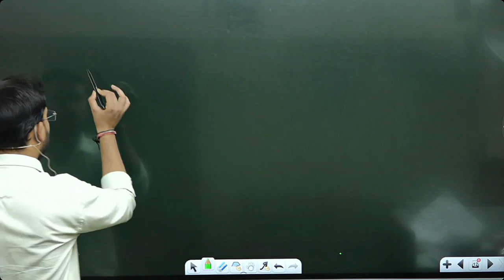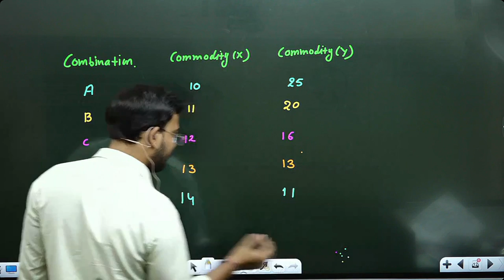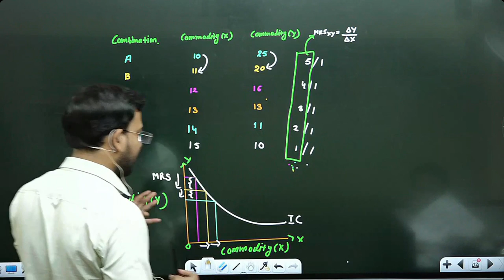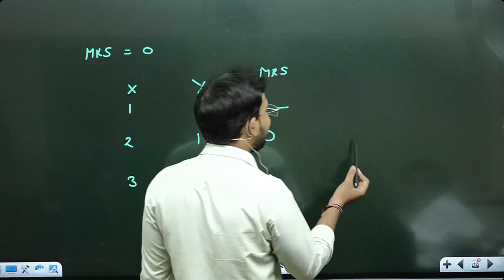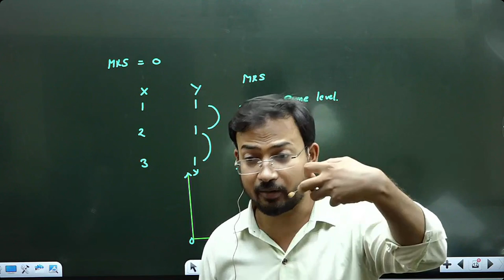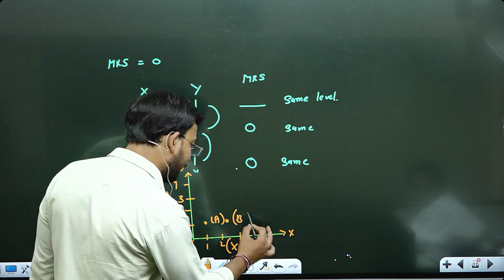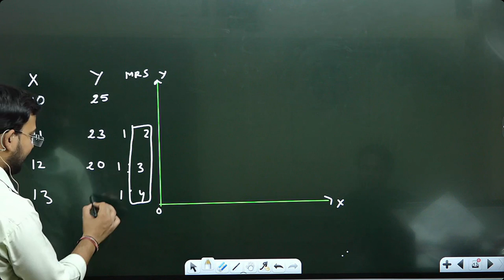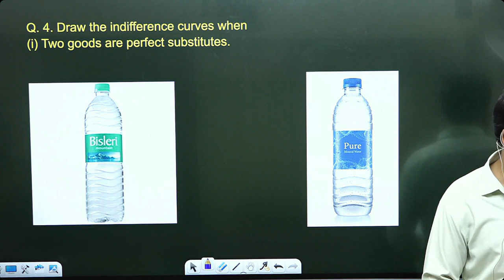draw indifference curve in different situation | principal of micro economics for b.com || part 3